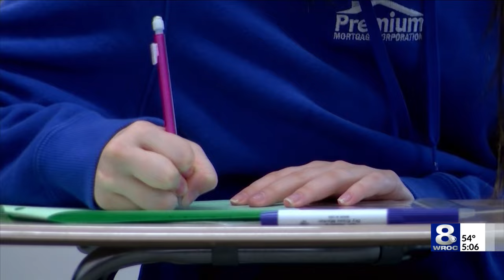Commission releases recommendations on graduation requirements for high schoolers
According to NYSED, they assembled the Blue Ribbon Commission, made up of stakeholders such as parents, educators, school support staff, and others, to create a roadmap of education to meet the needs of all students in the state.